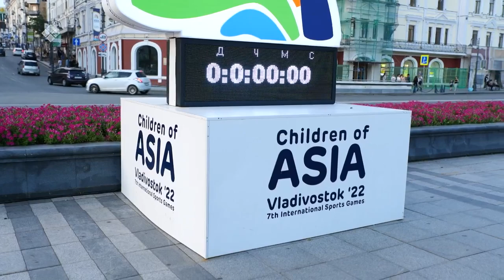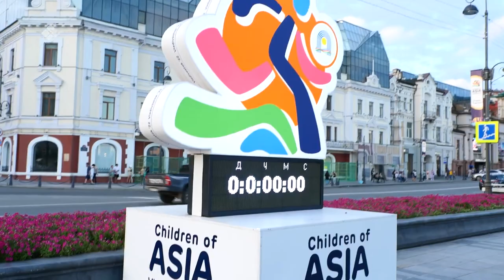«Айан» биэриигэ: Дойду биир бөдөҥ куората Владивосток тугунан угуйарый? (26.02.23)